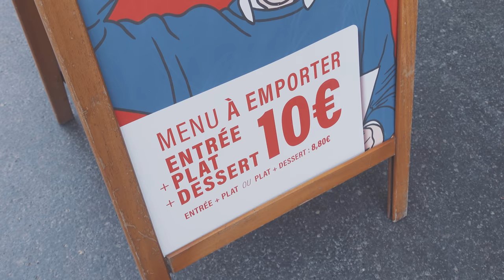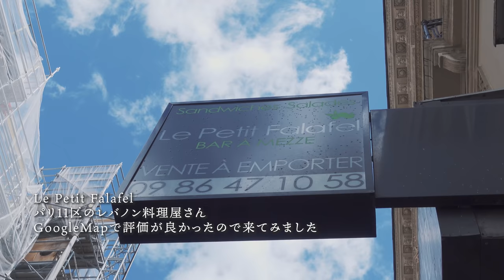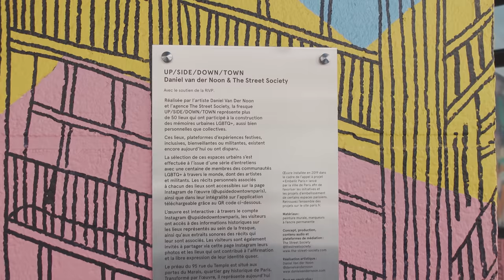パリ古着屋巡り｜可愛いヴィンテージのワンピースを見つけました♪｜美味しいファラフェルサンド｜日常Vlog｜パリ暮らし｜Vintage shop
ロックダウン緩和で色んなお店がオープンし始めましたので、古着の買い物も半年ぶりに行ってきました。町中が活気にあふれていて、ワクワクしました♪

今回行った古着屋さん